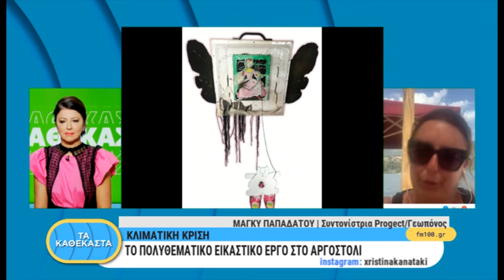Κλιματική Κρίση -Ομαδικές Εκθέσεις και Εικαστικό Project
H Mάγκυ Παπαδάτου συζητά με την Χριστίνα Κανατάκη για το πολυθεματικό έργο "Κλιματική Κρίση" που διοργανώνεται στον δήμο Αργοστολίου